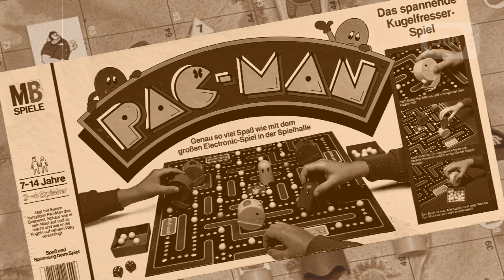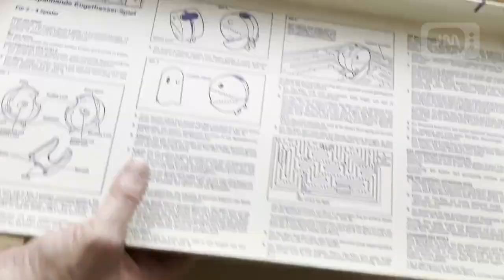Pac Man Brettspiel (MB, 1982) Review MB Präsentiert ;-)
Review des Pac-Man Brettspiels / Board Game von MB aus 1982

0:00 Intro
0:44 Pac Man Arcade
1:06 Karton
1:30 Spielmaterial
2:34 Aufbau / Kurzerklärung/ Anleitung
3:51 Stop-Motion und Wertung
4:30 Outtro